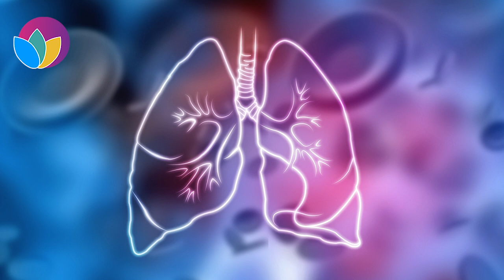Hypoxia Alleviation | Increase Oxygen Level in Blood and Tissues & Regulate Heart Rate and Breathing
Hypoxemia occurs when levels of oxygen in the blood are lower than normal. If blood oxygen levels are too low, your body may not work properly. Blood carries oxygen to the cells throughout your body to keep them healthy. When hypoxemia causes low oxygen levels in your body’s tissues, it is called hypoxia. Common hypoxia symptoms include confusion, cough, fast heart rate, rapid breathing, shortness of breath, sweating, and wheezing.

You need to go to the hospital to get treatment for hypoxia and to keep a check on your oxygen level. The most important thing is to get more oxygen into your body. You may receive it through a small plug in your nose or through a mask that covers your nose and mouth. For many people, this is enough to bring your oxygen level up to normal. Frequencies of 30, 460, 600, 850, 2500, 5250, 17500, 93500, 224940, 425610 Hz can alleviate hypoxia symptoms.